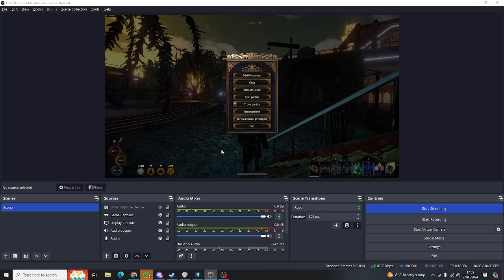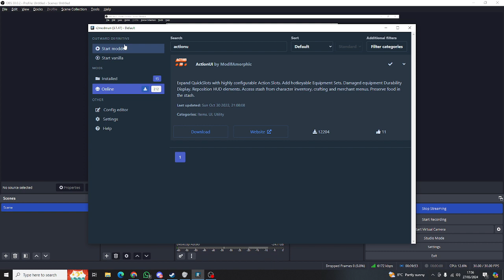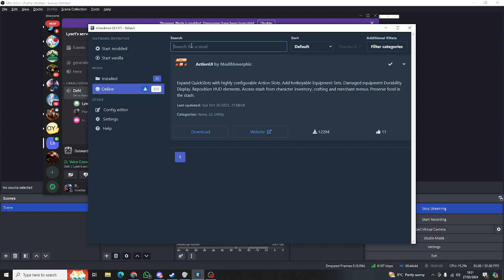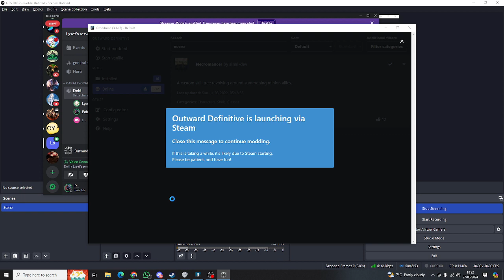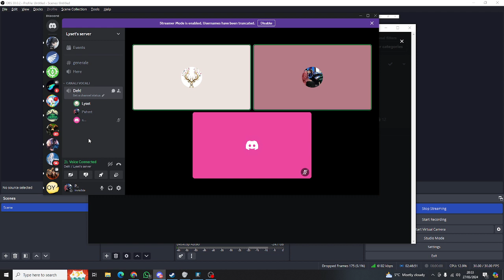Proprio quel momento - parte 8